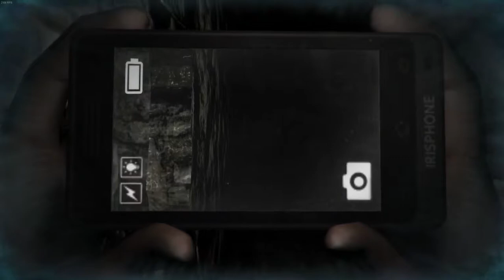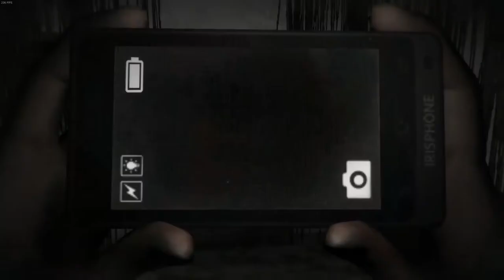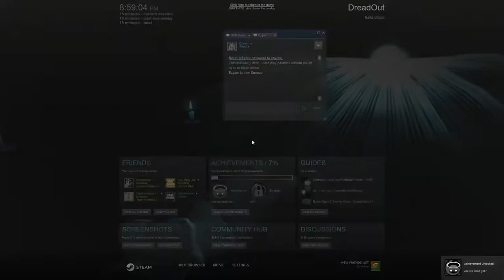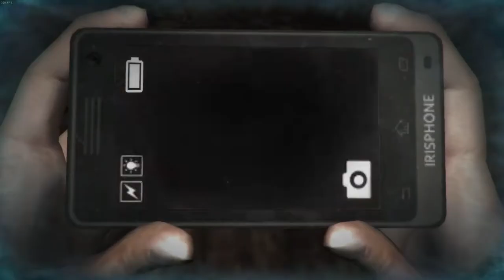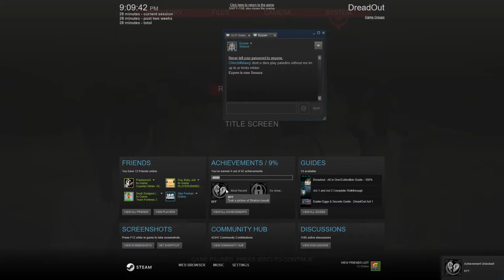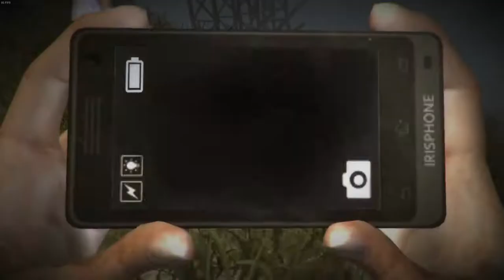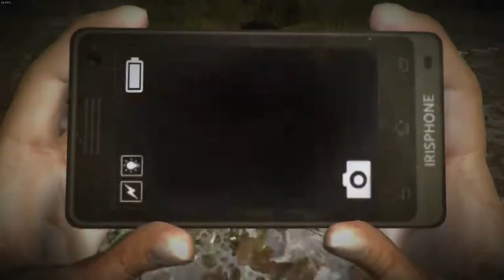Dreadout Episode 1: Indonesian Ghost Busters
Back with the fam to bring you a scary ass game.
Lotsa foul language in this one so if ur 8 years old get the heckf out!